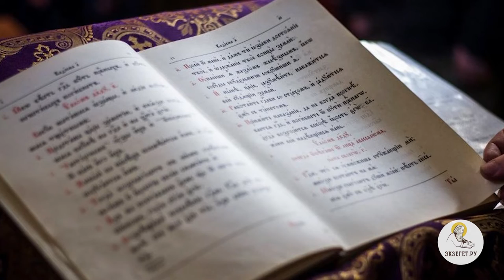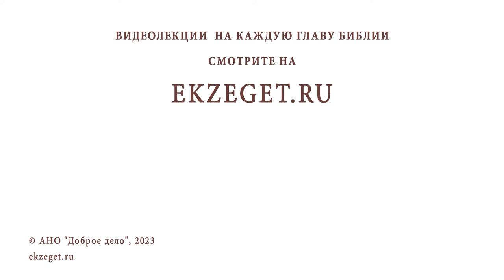Беседы о Псалтири #5. ПРОРОЧЕСТВА О ХРИСТЕ. ПСАЛОМ 2. Священник Константин Корепанов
Команда Экзегет.

Библейский портал Экзегет вместе со священником Константином Корепановым предлагает цикл бесед о Псалтири. Беседа #5: Пророчество о Христе. Псалом 2.

🔸  Нарушение заповедей Божиих
🔸  Злоумышление против Господа
🔸  Воцарение Христа над Церковью
🔸  Возвещение о воли Божией
🔸  Следование за Христом
🔸  Собирание верующих
🔸  Глава церкви
🔸  Единородный Сын Божий
🔸  Свидетельство о новой жизни